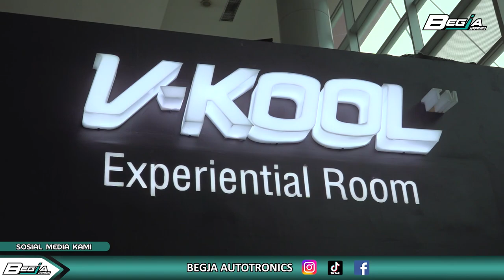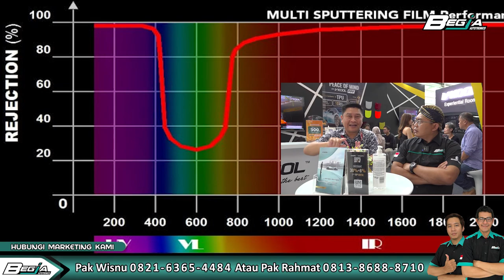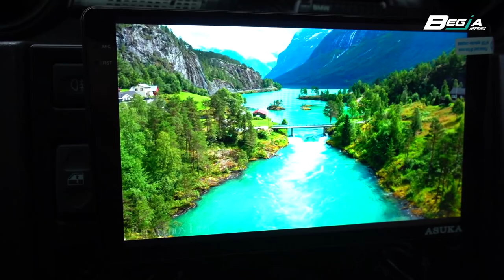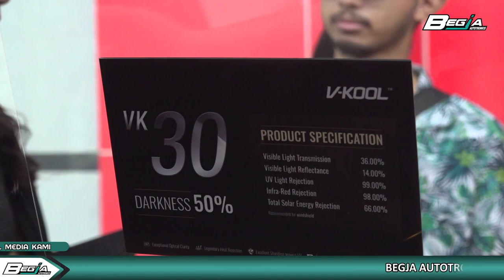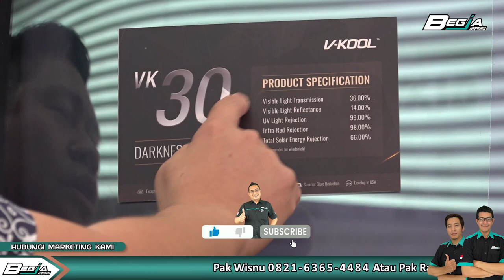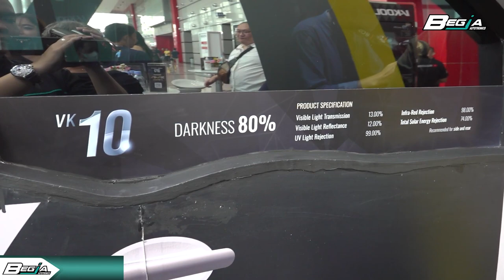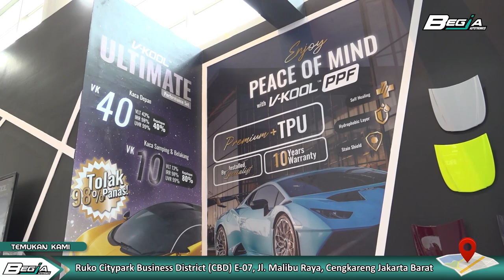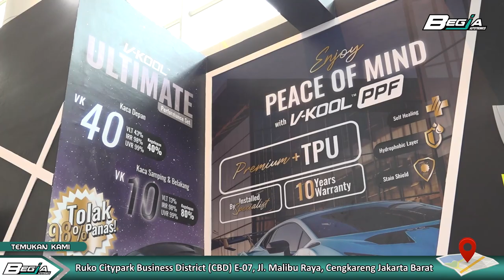INOVASI KACA FILM TERBAIK DI IIMS 2024 | V-KOOL “You Deserve The Best”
Hallo Guys, Kali ini Kita berkesempatan untuk hadir di Booth V-KOOL  yang berada di JIEXPO Kemayoran dalam acara IIMS 2024. Diskonnya gila gilaan !!!
Nah buat temen temen yang ingin memasang Kaca Film & PPF ( Paint Protection Film ) bisa langsung hubungi admin kami.

Nah dari pada penasaran, Kuy simak video ini... Nah Pasti penasarankan keseruan selama satu tahun ini, dari pada penasaran kan, kuy simak video ini...

Tokped : begja_autotronics atau begja autotronics store